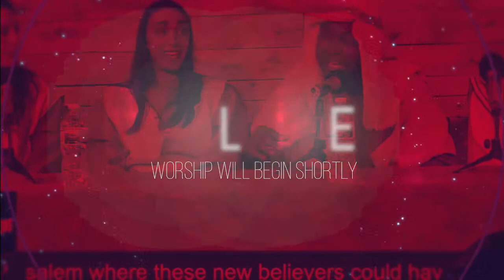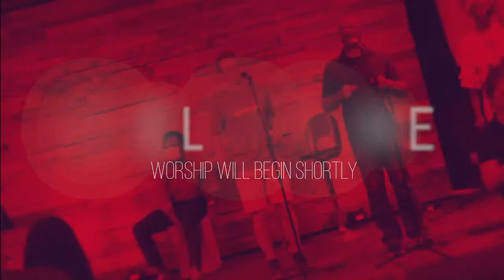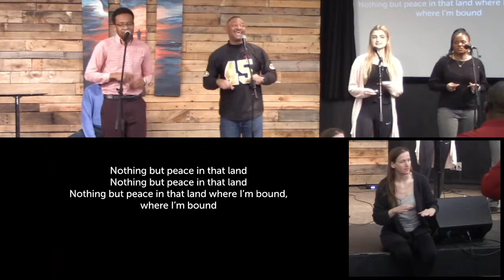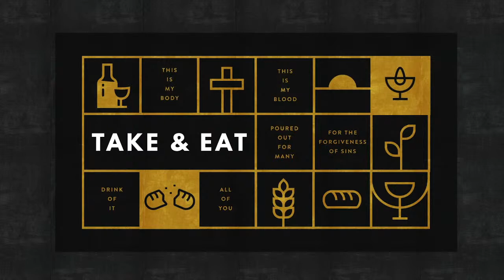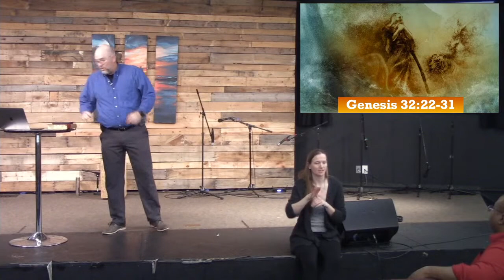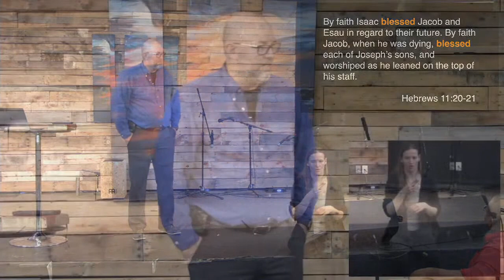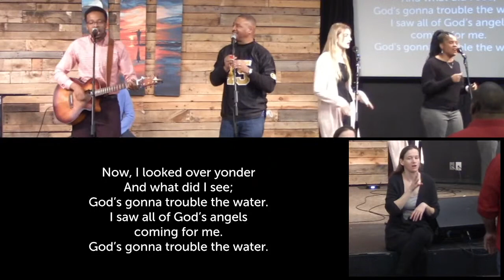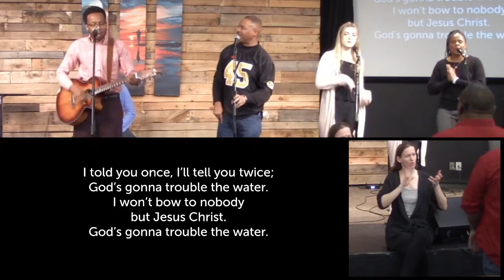Vision: Vision of the future | Gateway City Church | Bill Moulden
Shelter-in-Place Giving: We know many of you are eager to give! While we are home, we encourage you to give online if you can, using this webpage. There is a step-by-step video on how to give online HERE.

If you prefer to give via check or money order, please write "Offering" in the memo line and send your contribution to: